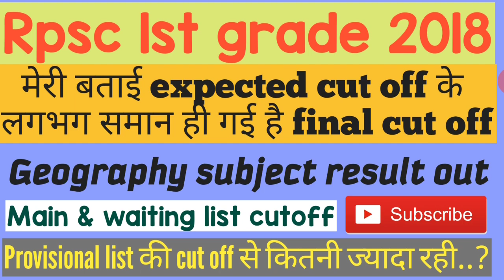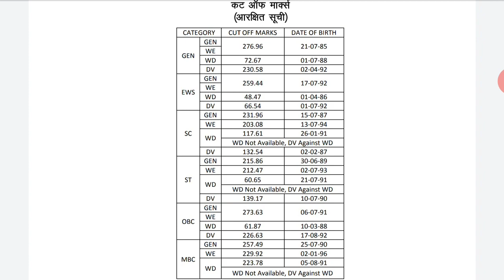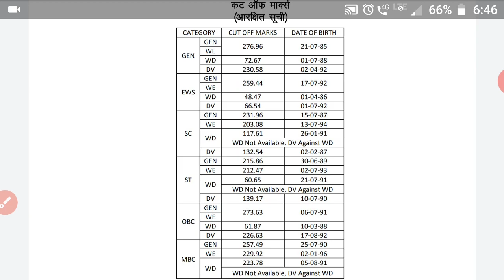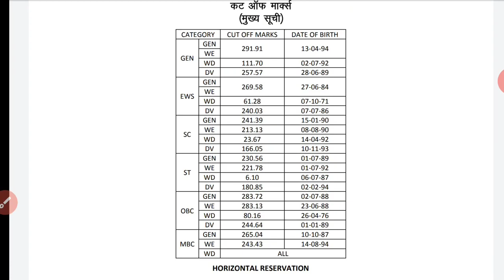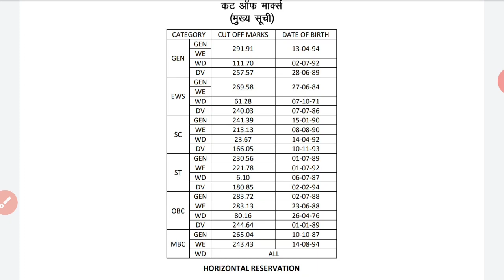Rpsc 1st grade 2018 geography subject result jari..., Main & waiting list cutoff